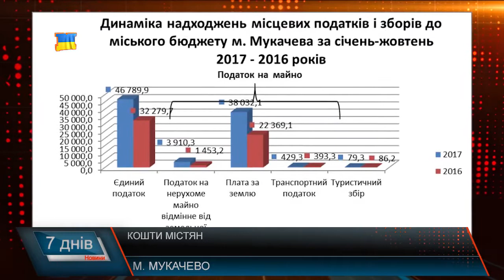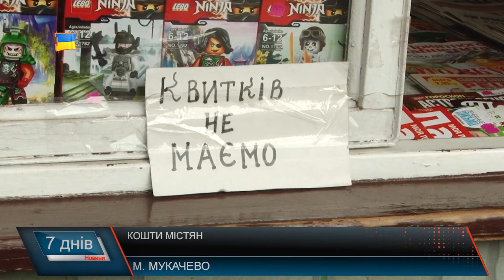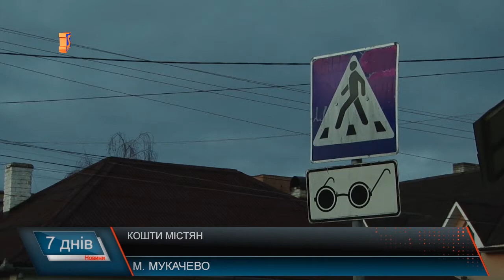Голос народу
на будівництво нової дороги , яка дуже зручно вела б до новозбудованого супермаркету «Сільверленд «, який як відомо, належить родині міського голови, у бюджеті на 2018 рік передбачено близько 11 мільйонів гривень. На утримання ММКР «Міжнародний аеропорт Мукачево» виділяють більше 1 мільйона на рік. Чи доцільно використають представники влади та більшість міських обранців кошти платників податків міста – тобто кожного з мукачівців, питання, очевидно, відкрите. Журналісти проїхалися округами, де обрані депутатами представники «Єдиного Центру». Якщо вони голосують за те, аби виділяти десятки мільйонів на такі потреби, то очевидно, на їх округах проблем нема? Це запитали мої колеги у виборців, мукачівців, які потім і обирають депутатів, які, у свою чергу, ухвалюють рішення, як і за що жити місту. Тож чи задоволені мукачівці тим, як витрачають їхні кошти, та на що звертають увагу чиновників - пряма мова